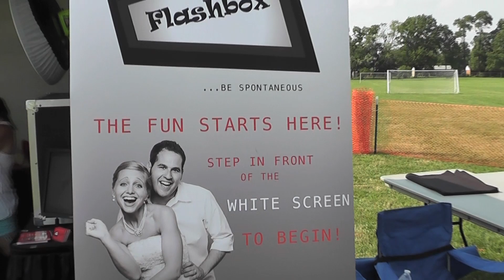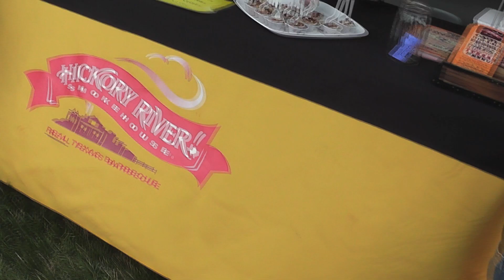Taste of Vandalia 2013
Food , Fun , Music..and damn near heat stroke.. Yeahhhhhh!